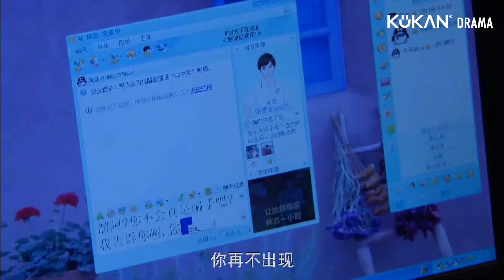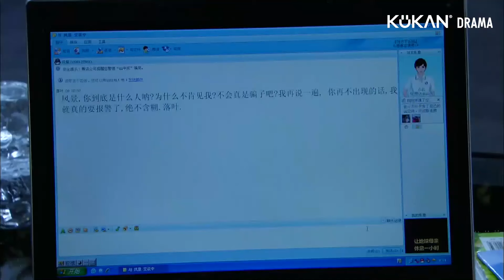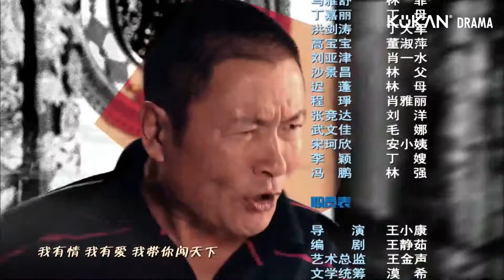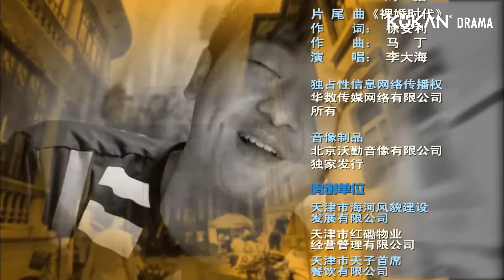《裸婚 Luo Hun》EP16：霸總與前妻糾纏不休，嫂子卻直接上門強行提親 | 王斑 馬雅舒 | 家庭倫理劇 | KUKAN DRAMA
《裸婚 Luo Hun》現代
主演：王斑、馬雅舒

在投資公司上班的林菲（馬雅舒飾）和事業總無起色的男友劉洋（張競達飾）便是這樣一 對年輕人，然而他們的選擇是必要遭受雙方父母的詰難。在這一過程中二人疲累不堪而林菲自身的身體狀況，也令劉洋的父母甚為不滿。事業感情雙失意的林菲恰在此時結識了某養殖公司的老總丁偉（王斑飾）。丁偉的公司正處在困難時期，他的妻子肖雅麗又是個愛慕虛榮的女人，兩人的婚姻最終走向破敗。

00:00 片頭 Opening Theme
02:01 正片 Main Feature